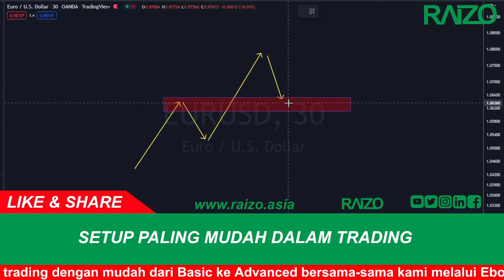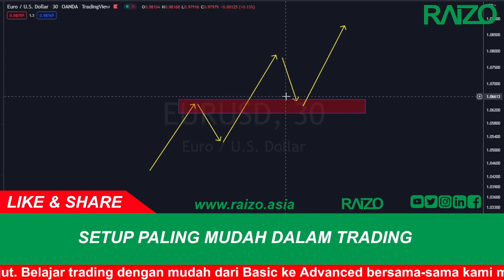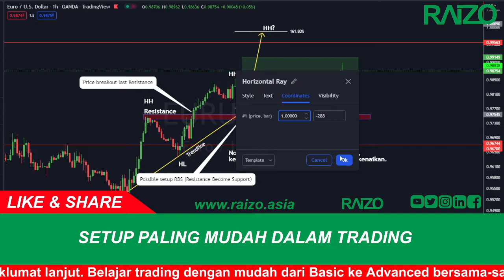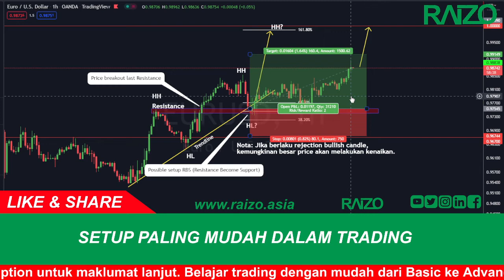Setup Paling Mudah Dalam Trading